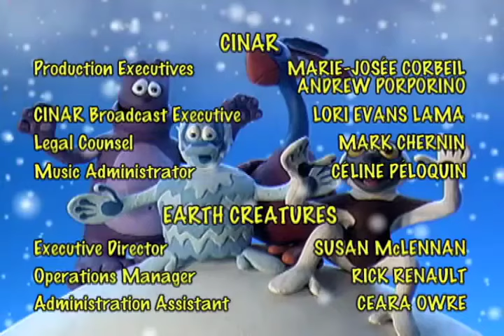Zoboomafoo Season 2 Episode 9 - H20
While I was looking around online, I managed to come across this episode of Zoboomafoo. I've always loved this series as a kid, and I hope that you guys like it too. ^^

I do not own Zoboomafoo what so ever! This video is only for watching and critiquing.